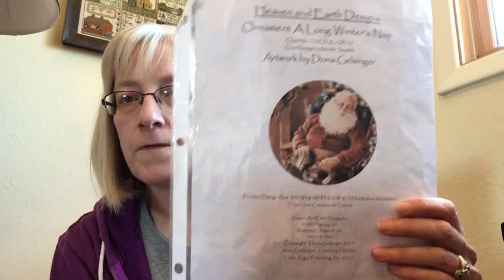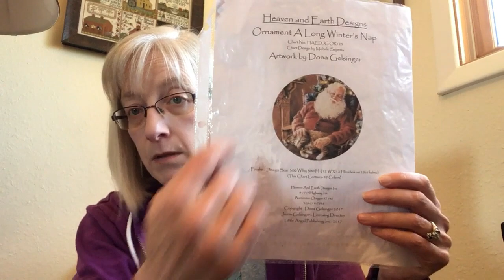Fiber, Floss and Fiction September 30, 2020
KNITTING: 2:25
November Leaves Hat: Pattern from Melissa LaBarre. Yarn is Brooklyn Tweed's Shelter in Faded Quilt.

Clayoquot Toque: Pattern from TinCanKnits. Yarn is Rowan Felted Tweed DK.

Kelpie Socks: Pattern from This Handmade Life. Yarn is Peepaloo Fields Sock in Abigail.

Geology Shawl: Pattern from Very Busy Monkey. Yarn is Spun Right Round Sock in Corset Factory.

Handspun yarn: Original roving from FatCatKnits Fall 2011 club - Country Road on Blue-Faced Leicester wool. 2-ply worsted weight yarn.

BOOKS AND READING 19:40

CROSS STITCH: 39:59
Desert Mandala: Pattern from Chatelaine. Fabric is 28-count evenweave from Picture This Plus in Calypso.

Winter Fairy: Pattern from Joan Elliott. Fabric is 28-count evenweave from Colour and Cotton.

Christmas Morning Pets from Dimensions Gold Petites.